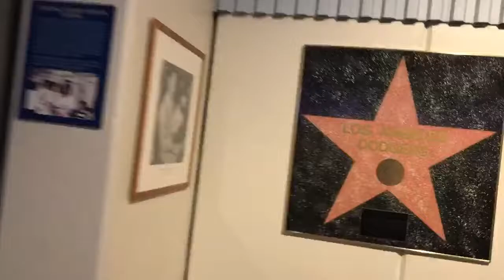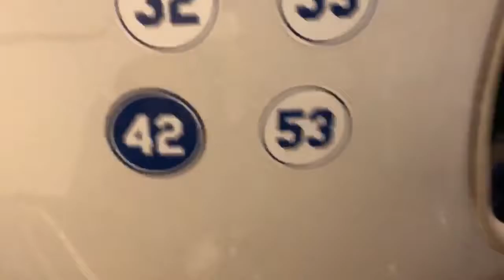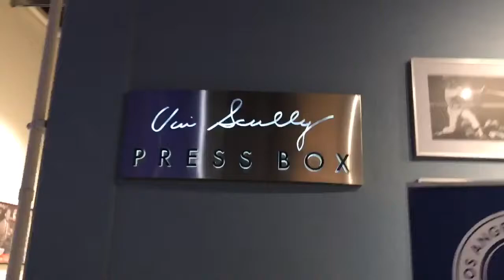Visit to Dodger Stadium